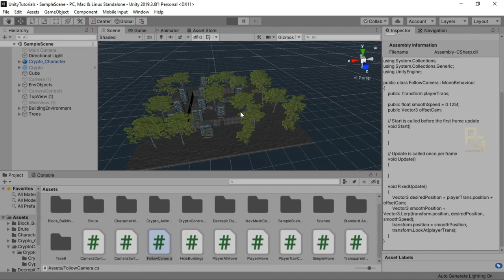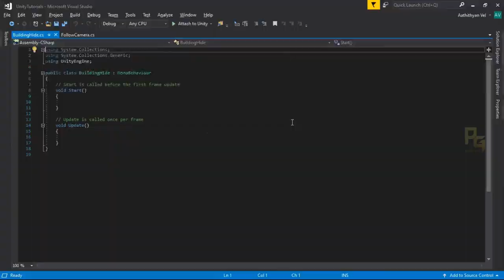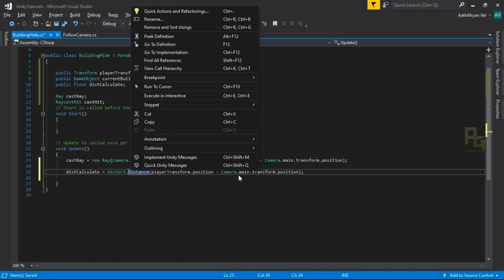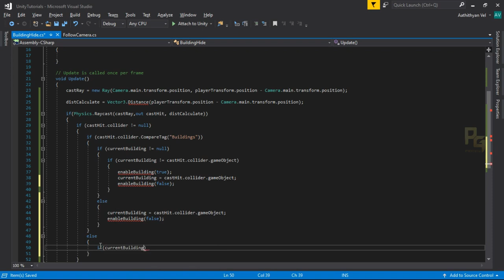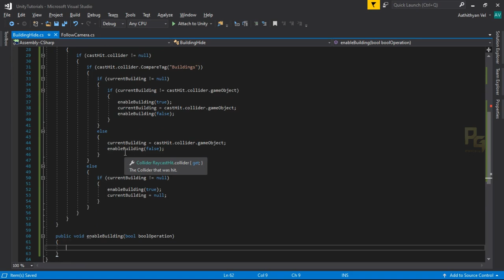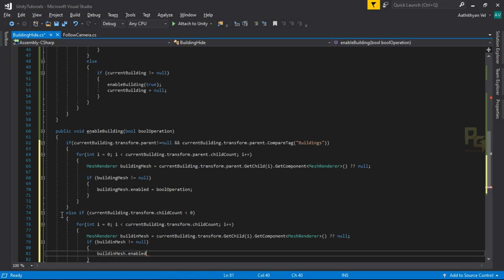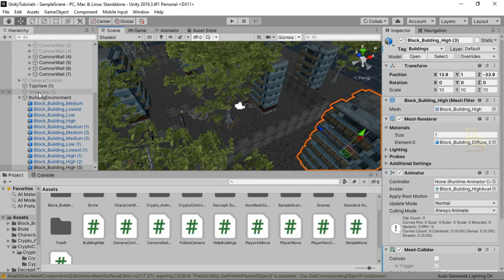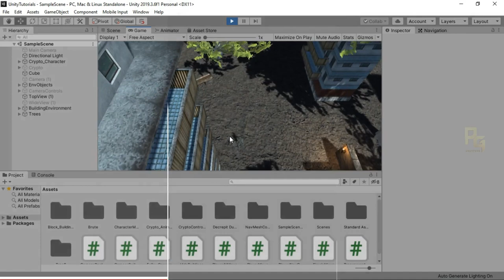Unity 3D தமிழ் - Hide Object or Obstacle Between Player and Camera - Tutorial | PG Tutorials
Hello Guys, Here is the Tutorial video in Unity 3D for Hide the Object or Obstacle that comes between the Player and Camera view. Hope this will helpful for the learner. Hope you all Like this.

Download File From Here,